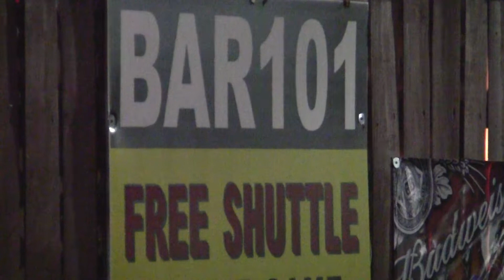TAXI SERVICE AT BAR 101 ST.LOUIS - ALERT CAB APPROVED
BAR 101 ST.LOUIS, IS ALERT CAB APPROVED. NOW  YOU CAN DRINK TO YOUR HEARTS CONTENT AND BE SAFE. THANKS TO SUPPORTING BUSINESSES AND ALERT CAB.